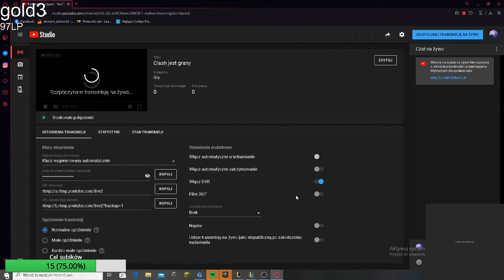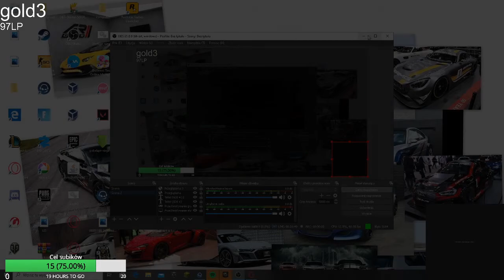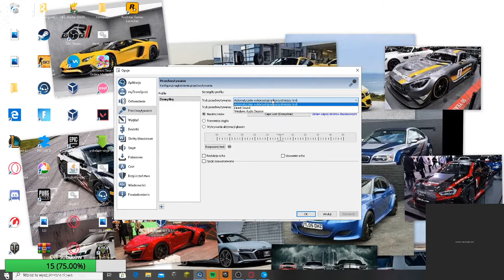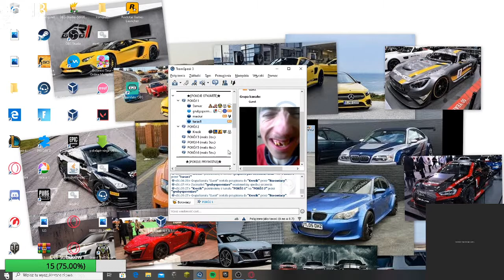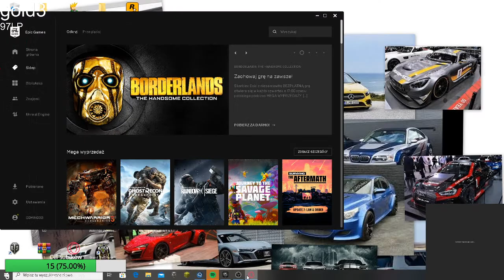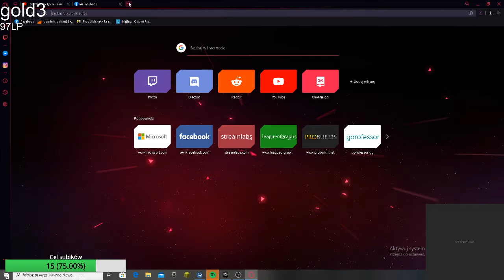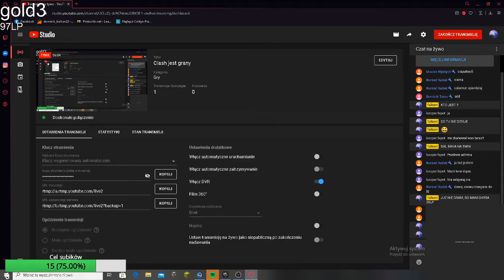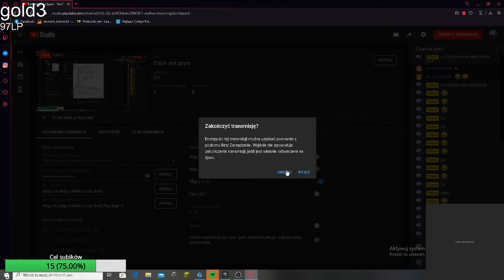DYMY NA TS3